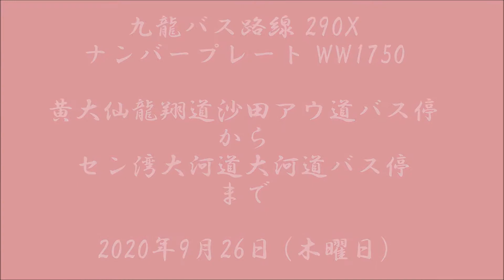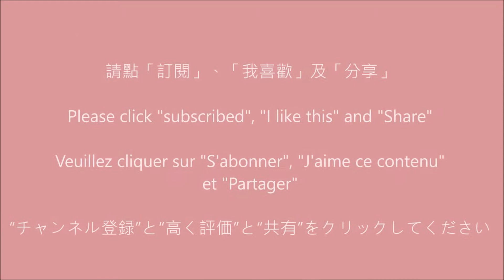九巴 290X 沙田坳道往大河道 (WW1750)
新界巴士路線290X，由九巴營辦，來往康城站及荃灣西站，途經百勝角、將軍澳市中心、調景嶺、寶林（寶康路）、翠林、馬游塘、安達邨、安泰邨、彩雲邨、彩虹、黃大仙、大窩坪、呈祥道、葵涌、大窩口站及荃灣市中心。

Shatin Pass Road to Tai Ho Road
Route Col Shatin à Route Tai Ho
沙田アウ道から大河道まで